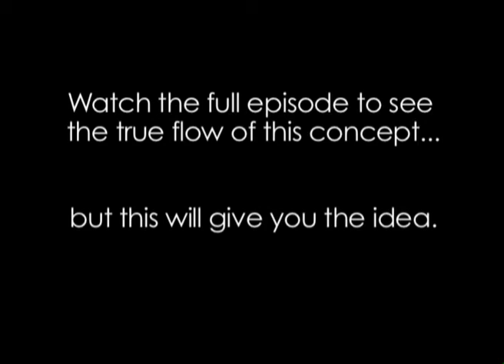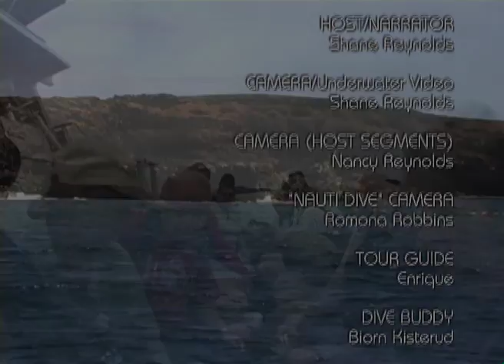FARTING AROUND URANUS - Galapagos wildlife is hysterical (TRAILER)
Get ready for the funniest travel / wildlife show you've ever seen...starting next week Shane O will be releasing every episode from the classic series FARTING AROUND URANUS (and other worldly destinations, too), a ridiculous look at mother nature from Shane O dating back 10+years...but still holding strong.